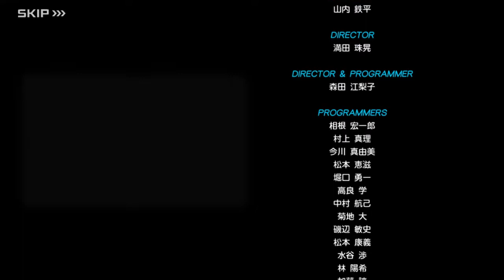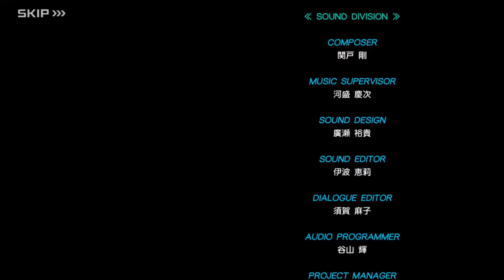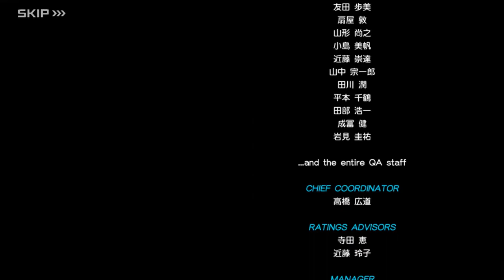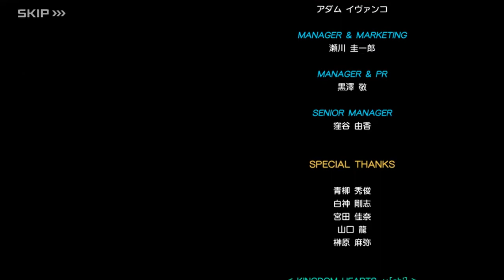キングダム ハーツ ダーク ロード: エピソード 8 (v5.0.1)